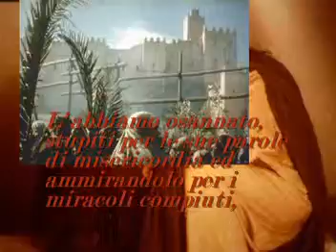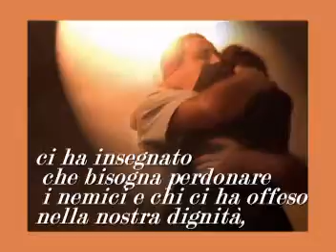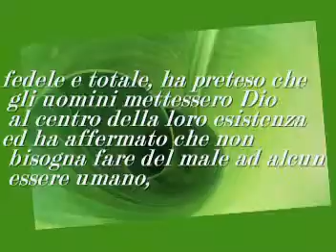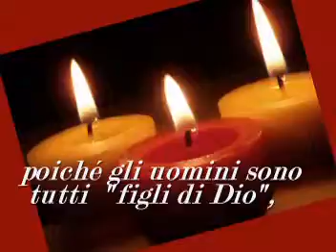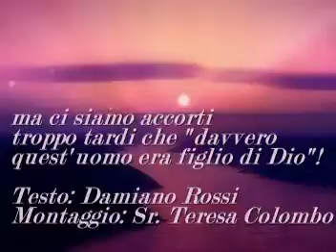Domenica delle Palme_mpg1_352x240_29970fps_1120000bps_a1_d0_c80_10.mpg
DOMENICA DELLE PALME